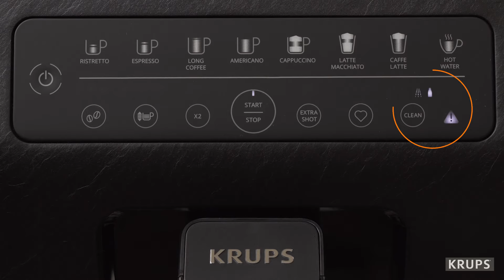How to clean the milk system of your Evidence Eco-Design - KRUPS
This KRUPS video shows you how to clean the milk system of your automatic espresso coffee machine Evidence Eco-Design, very easily and enjoy a perfect coffee, from bean to cup,  cup after cup.